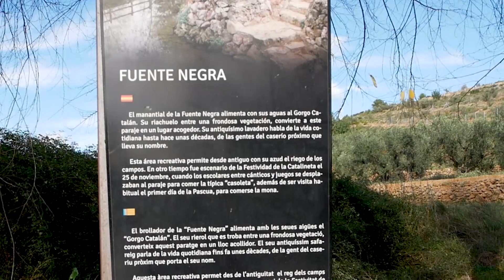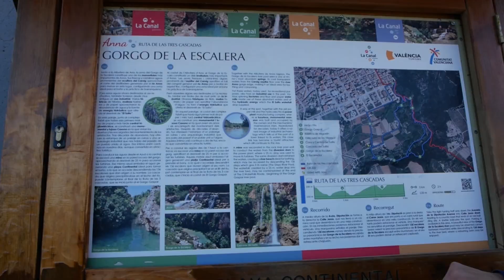ANNA Valencia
Ruta por Anna, bonita población Valenciana, Gorgos, Piscinas naturales, Cascadas y precioso Lago, donde los protagonistas principales son el agua y la naturaleza.
Anna es un municipio y localidad española de la provincia de Valencia, en la Comunidad Valenciana. Ubicado en la parte suroriental de la comarca del Canal de Navarrés

Dance, Don't Delay de Twin Musicom tiene una licencia Atribución 4.0 de Creative Commons.